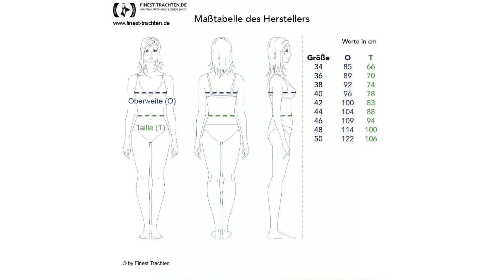Finest-Trachten.de: Midi Dirndl Almsee in Grün von Hammerschmid